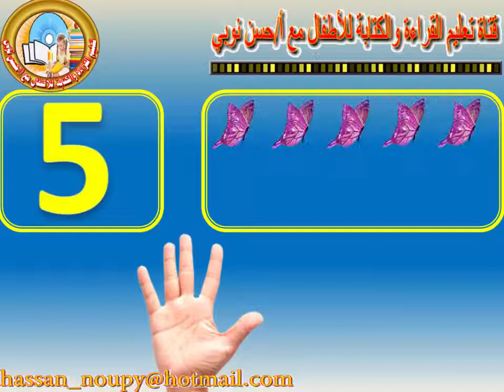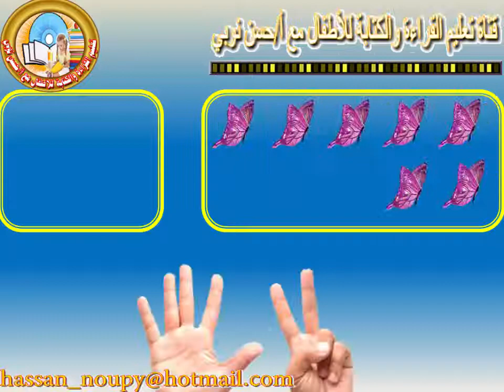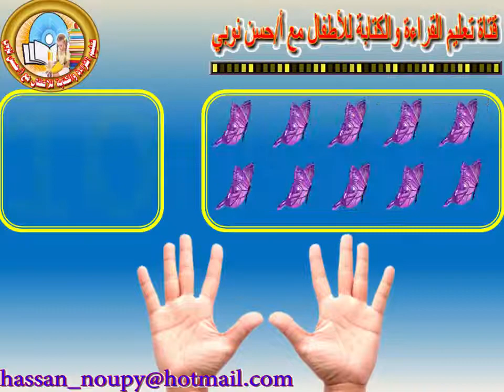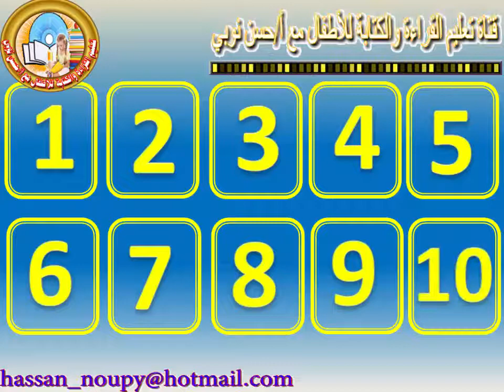Numbers in English for kids 1 to الأرقام بالانجليزية للأطفال 1 الى 10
تعليم الأطفال  الأعداد باللغة الانجليزية من 1 الى 10    Numbers in English for kids